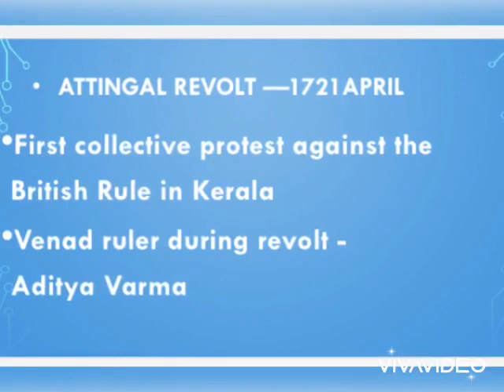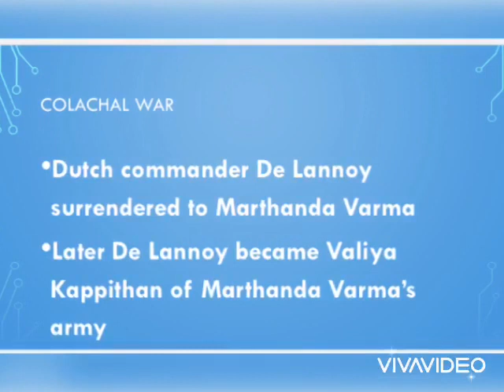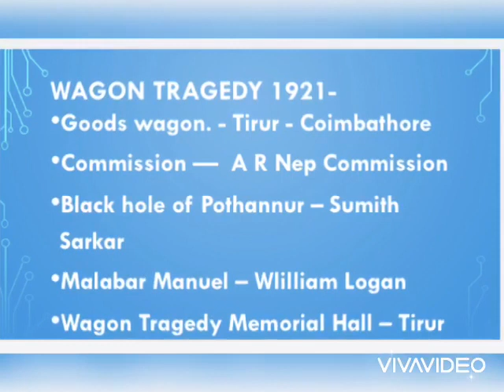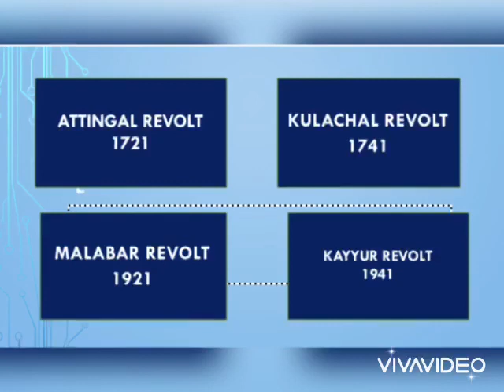IMPORTANT REVOLTS IN KERALA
ATTINGAL || COLACHAL|| MALABAR || KAYYUR REVOLTS for LDC||PSC